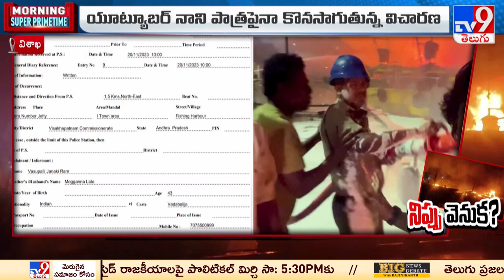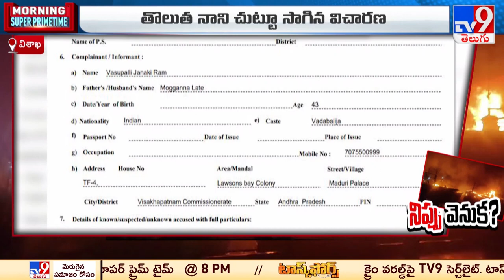విశాఖ ఫిషింగ్ హార్బర్ ప్రమాదంలో కొత్త కోణాలు | Visakha Fishing Harbour - TV9